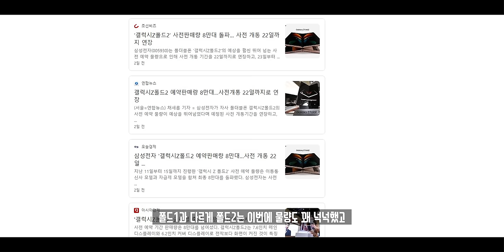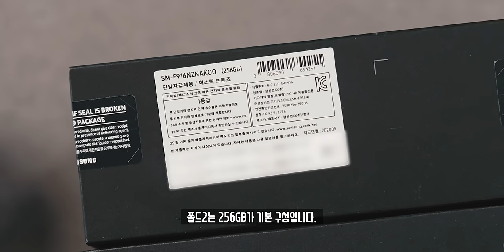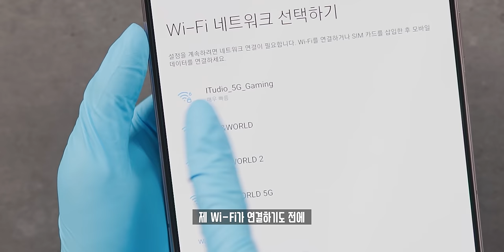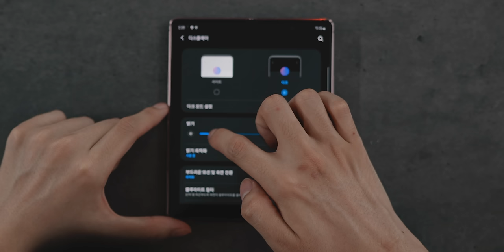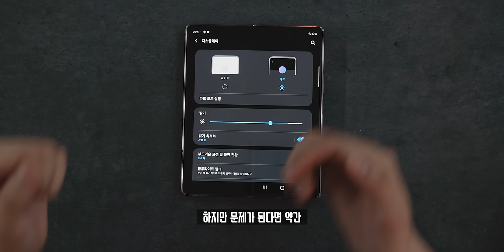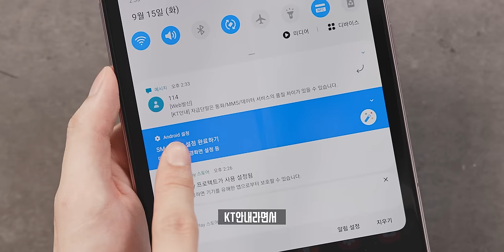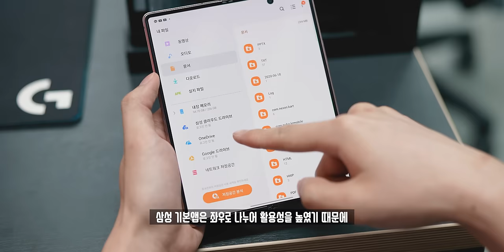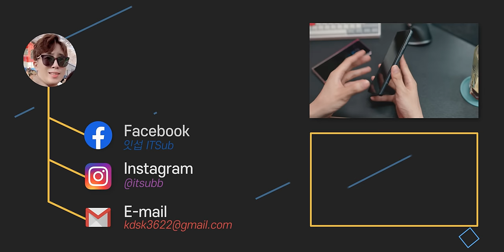메인폰 등극? 역대급으로 만족스러운 삼성 갤럭시 Z 폴드 2 언빡싱&불량체크! 근데 폴드1과 구성품 차이가 좀..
갤럭시 노트20 울트라에서 이제! 갤럭시 Z 폴드2로 변경합니다. 시료폰 사용 당시 생각이상으로 만족스러웠고, 무겁긴 하지만 태블릿을 어느정도 대체할 수 있어 샀습니다! 그리고.. 기존 폴드1과의 패키징에서 차이점이 꽤 컸습니다.

◆ Spec.
모델명 : 삼성 갤럭시 Z 폴드2
메인 디스플레이 : 7.6인치 2,208x1,768 Dynamic AMOLED 2X
커버 디스플레이 : 6.2인치 2,260x816 Super AMOLED
프로세서 : 퀄컴 스냅드래곤 865+
전면/커버 카메라 : 1,000만 화소 F2.2
초광각 카메라 : 1,200만 화소 F2.2
광각 카메라 : 1,200만 화소 F1.8
망원 카메라 : 1,200만 화소 F2.4
RAM : 12GB LPDDR5
저장공간 : 256GB UFS 3.1
무게 : 282g
배터리 : 4,500mAh
색상 : 미스틱 브론즈(무광), 미스틱 블랙(유광)
가격 : 239만원

◆ Tag.

◆ Timestamp.
00:00 인기TOP10
00:16 오프닝
01:04 언빡싱
05:12 불량검수
10:41 오늘의 결론!